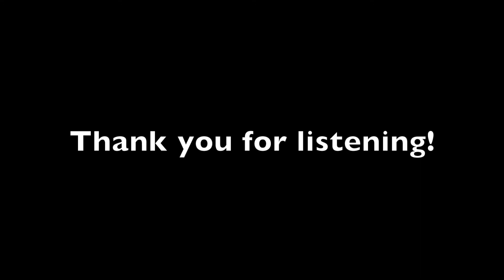Sensation by ParUhDroyd (Trip Hop)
This is from my third album, a concept about about finding love in the most unexpected time and place.

Yes a zombie apocalypse…